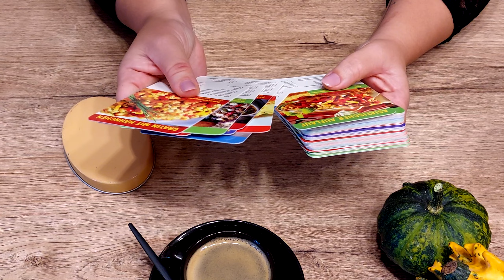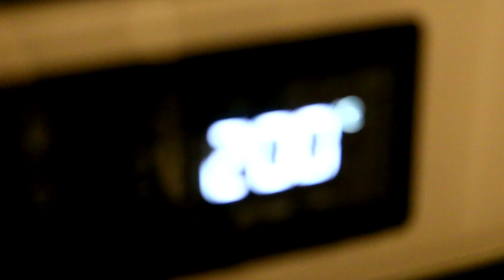O fac de 3 ori pe săptămână și soțul meu încă mai vrea! Rețetă delicioasă de dovlecel!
Familia mea iubește atât de mult acest fel de mâncare încât soțul meu mi-a cerut să gătesc această cină de 3 ori pe săptămână. Încearcă această rețetă! Este o rețetă incredibil de fragedă, suculentă și delicioasă de dovlecel. Gătiți această rețetă și întreaga familie va fi uimită de gustul incredibil al acestui dovlecel. Odată ce gătești această rețetă de dovlecel, vei continua să o faci iar și iar. Familia ta îți va cere să gătești această cină de 3 ori pe săptămână pentru că este incredibil de gustoasă și ușoară! Această rețeta de dovlecel ușor de preparat și incredibil de delicioasă va deveni rețeta ta preferată! Faceți această rețetă delicioasă de dovlecel pentru întreaga familie și toată lumea vă va mulțumi pentru o cină delicioasă. Gătește cu bucurie! Gătește cu dragoste! Rețete Alese

Ingrediente:
- 2 zucchini mari;
- 4 eșalote;
- 4 căței de usturoi;
- 400g cremă de brânză;
- 4 ouă;
- 2 linguri unt;
- 5 linguri susan;
- sare;
- piper după gust;
- fulgi de chilli după gust;
- 1 linguriță cimbru;
- 1 linguriță ierburi de provence;
- 1/2 linguriță nucșoară;

- Salutare dragii mei! ❤️🤗
- Astăzi v-am pregătit o rețetă delicioasă de zucchini! 🤤
- Rețetele cu zucchini sunt preferatele tale?
- 2 zucchini mari
- Tăiem zucchinii în felii subțiri.
- 4 eșalote
- Eșalotele vor fi tăiate mărunt.
- 2 linguri unt
- 4 căței de usturoi
- sare
- piper după gust
- Călim la foc mediu spre mare timp de 10 minute amestecând ocazional.
- Dăm tigaia deoparte pentru mai târziu.
- Separăm albușul de la 4 ouă.
- Peste gălbenușuri adăugăm sare și piper.
- adăugăm 400g cremă de brânză
- 1 linguriță cimbru
- 1 linguriță ierburi de provence
- 1/2 linguriță nucșoară
- amestecăm bine.
- mixăm albușurile cu puțină sare, timp de 2-3 minute.
- adăugăm în compoziție.
- Turnăm compoziția obținută într-o tavă.
- Adăugăm peste compoziție zucchinii.
- Prăjim 5 linguri de susan într-o tigaie până devine auriu.
- Punem în cuptorul preîncălzit la 200°C (392°F) pentru 30 de minute.
- Priviți acest răsfăț! Sper că ți-a plăcut și vei dori și tu să o încerci.
- Gătiți această rețetă și întreaga familie va fi uimită de gustul incredibil al acestui zucchini!
- Încearc-o și bucură-te de ea cu cei dragi!
- Poftă bună! Pe curând! 😋
- Gătește cu bucurie! 😍 Gătește cu dragoste! ❤️ Rețete Alese

Îmbrățișați un stil de viață sănătos cu gama noastră de rețete sănătoase ”healthy recipes, gesunde Rezepte”, pregătite cu atenție pentru a vă hrăni corpul și a vă răsfăța simțurile. Fiecare rețetă este concepută atent pentru a oferi o nutriție echilibrată și arome rafinate care vă vor lăsa să vă simțiți plini de energie și mulțumiri.

Pentru cei care caută o experiență culinară auditivă unică, colecția noastră ”ASMR Cooking” și ”ASMR Food” vă va transporta într-o lume a deliciilor senzoriale. Cufundați-vă în sunetele fascinante ale tigăilor care sfârâie, ale legumelor tăiate și ale sosurilor fierbinți în timp ce urmați rețetele noastre ASMR ”ASMR recipes”.